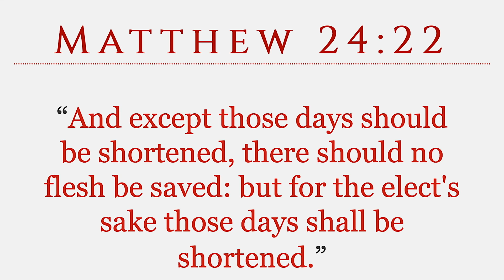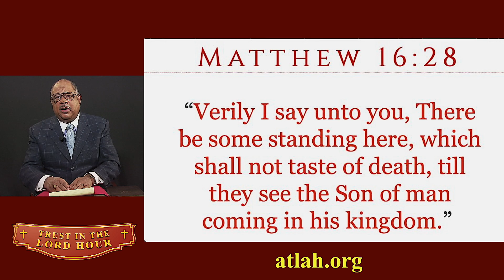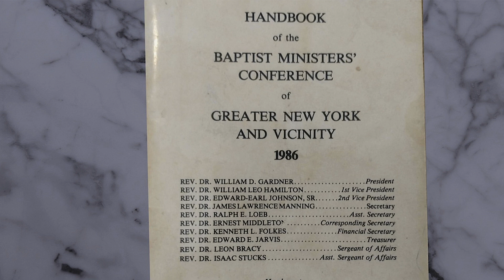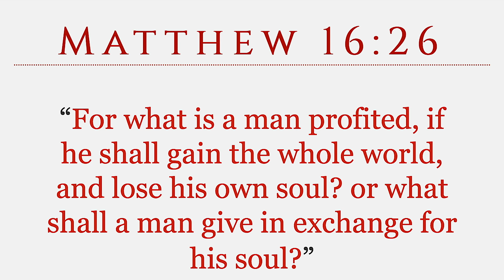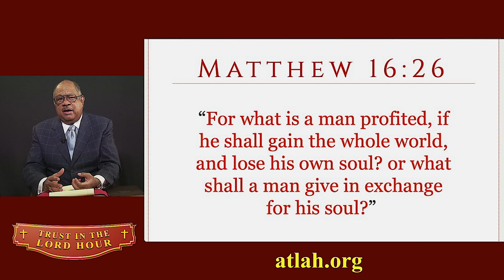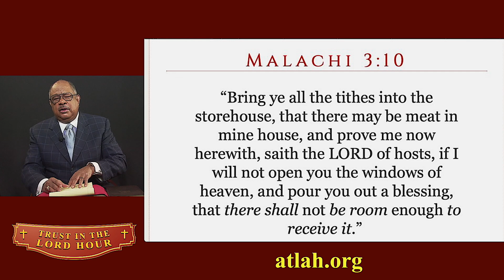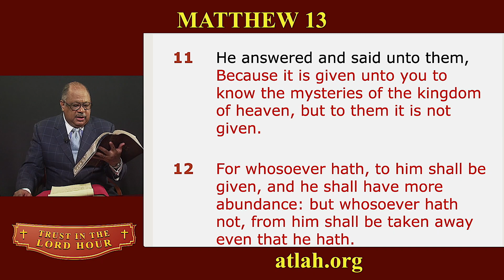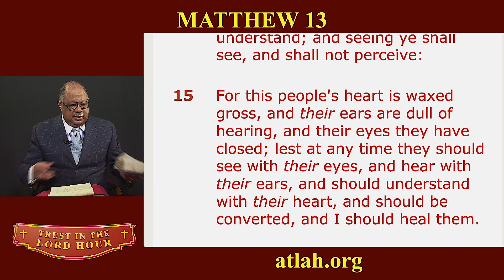THE CLASS OF THE ELECT